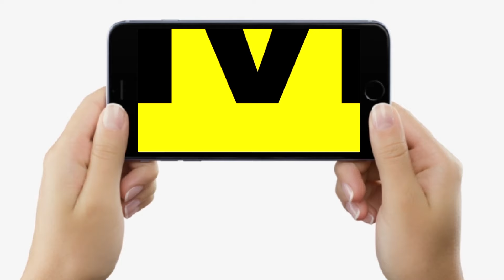Nitish Kumar- Samrat Choudhary रोकेंगे कुर्मी-कोइरी वोट, यादव मतों को थामेंगे Tejashwi Yadav ?